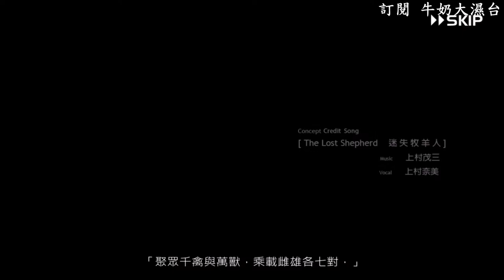聖女之歌ZERO - 貓女珍珍、巫巫登場!! 牛奶大濕台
貓女珍珍、巫巫登場! 原來是無盡之力!!